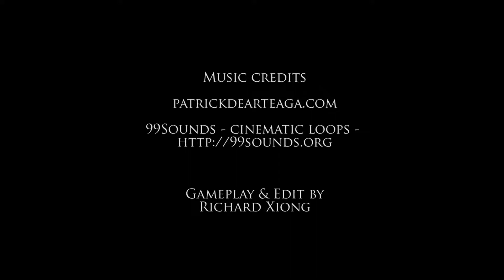LeonX Play's - Back 4 Blood Open Beta - Gameplay #1!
Recommended Equipment for Youtubing:

Playing with friends, Mickyubi and Y.B.